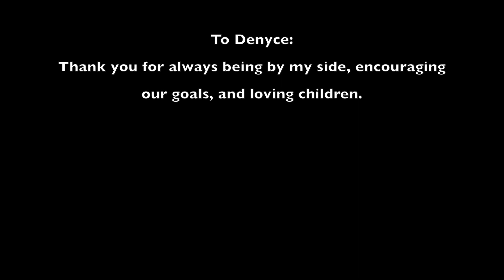Mikey's League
"Building our community - strengthening our families" - that is the mission statement of Mikey's League. mikeysleague.org was created by Karl Bender in honor of his brother... Mikey. Please visit their website for more information. Special thanks to Life Time Gilbert and the Gilbert Fire & Rescue. Also to Denyce... my partner in time.